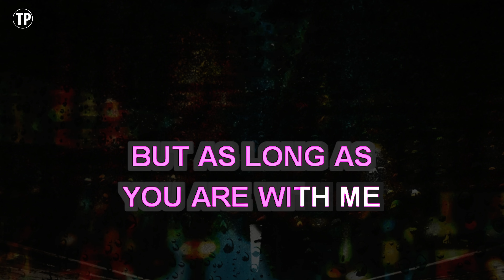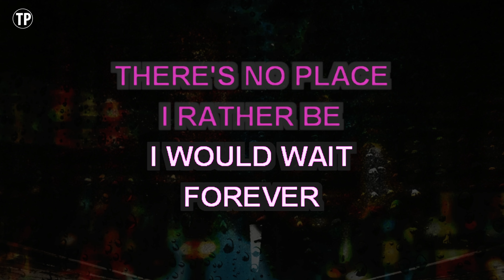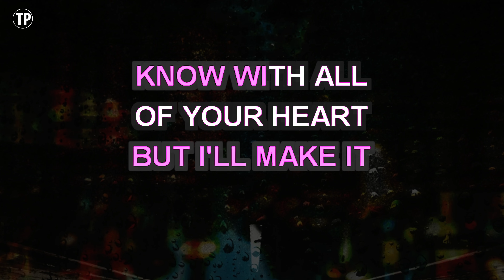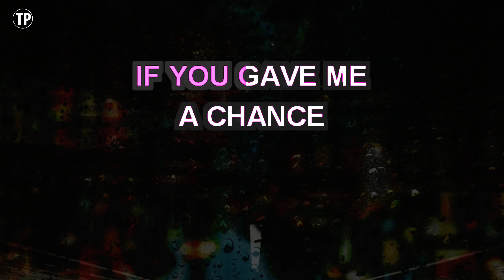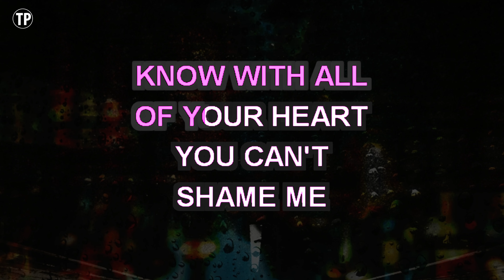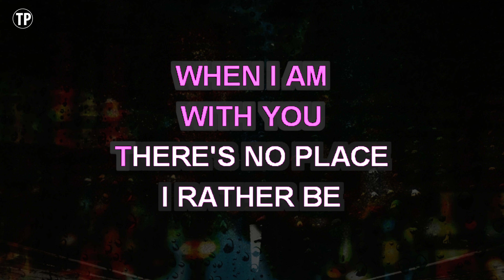Rather Be (Karaoke Lower Key) - Clean Bandit feat. Jess Glynne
Enjoy singing along with this Karaoke Version of Rather Be as made famous by Clean Bandit feat. Jess Glynne. (Lower Key Version)

Rather Be is a song originally recorded by Clean Bandit feat. Jess Glynne. This version of the song has been fully re-recorded and re-arranged by Miguel Galguera

Release Notes:
· Songwriters: JACK ROBERT PATTERSON, GRACE ELIZABETH CHATTO, JAMES JOHN NAPIER
· Publishers: COPYRIGHT CONTROL, UNIVERSAL - POLYGRAM, SALLI ISAAKS MUSIC PUBL. LTD.